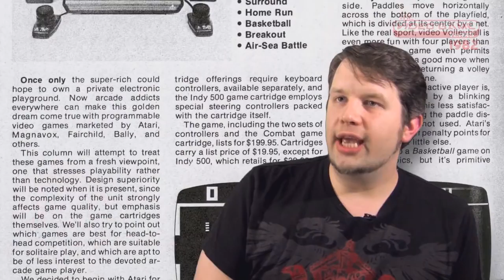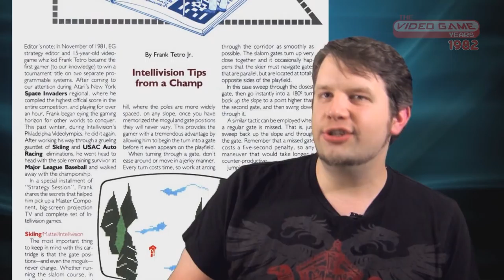Electronic Games Magazine (1982) Feat. Chris Kohler - Video Game Years History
A look at Electronic Games Magazine, first published in Winter 1981.
✅ Full episodes now on Amazon Prime!
Join Pat the NES Punk, James Rolfe, Pro Jared, and others as we talk about great games!
Electronic Games was the first dedicated video game magazine published in the United States and ran from October 1981 to 1997 under different titles. It was co-founded by Bill Kunkel, Joyce Worley, and Arnie Katz, and is unrelated to the subsequent Electronic Gaming Monthly.